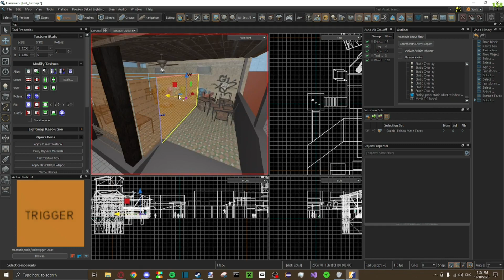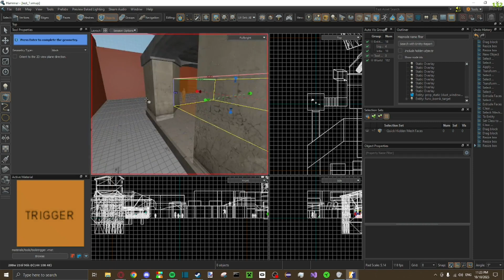How to add BOMBSITES to your CS2 MAP | 2023 Tutorial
Today's video we go over how to make bombsites in the new CS2 Source 2 Hammer Map Editor!

0:00 - Intro
0:04 - Selecting the trigger texture
0:19 - Building the bombsite
0:40 - Turning it into a bombsite
1:18 - Outro